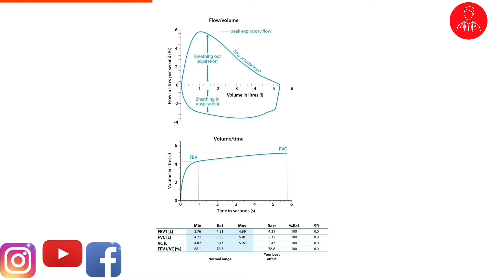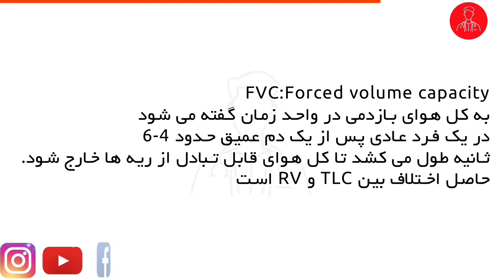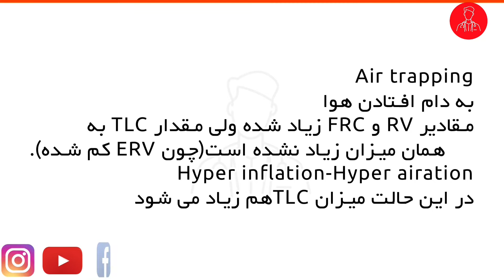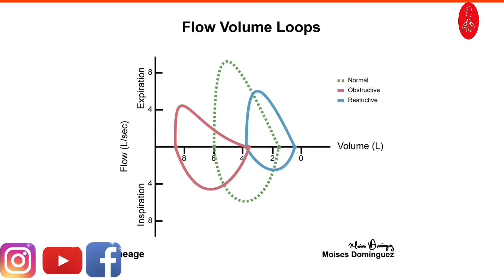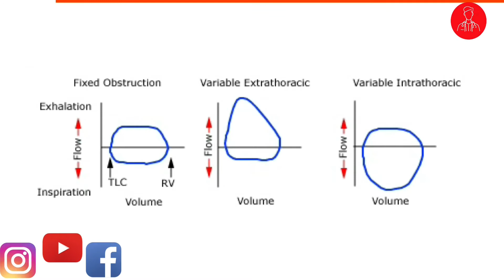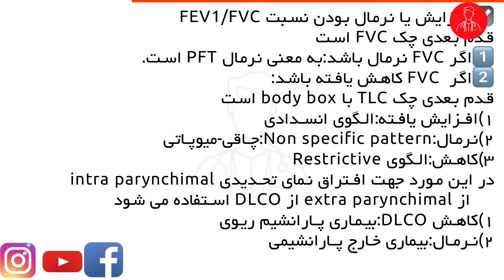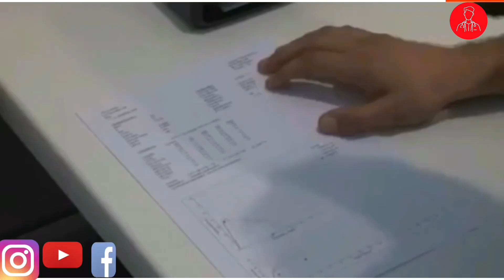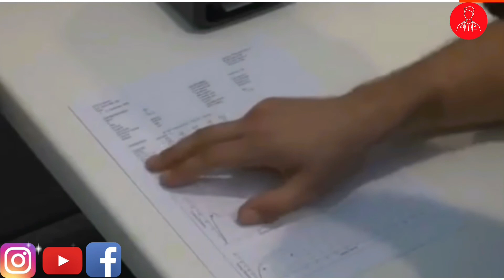اسپیرومتری-تست عملکرد ریه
اسپیرومتری-Spirometry
تست عملکرد ریوی-Pulmonary Function test
اندیکاسیون های اسپیرومتری
کنتر اندیکاسیون های اسپیرومتری
فعالیت هایی که ترجیحا باید قبل از انجام ازمون
     عملکرد ریوی از انها اجتناب کرد
روش انجام تست
Flow volume loop
Volume time curve
قابل قبول؛acceptability ؛تست
تکرار پذیری؛Repeatability؛تست
حجم های ریوی
فشار های ریوی
فواید وجود FRC
مقادیر طبیعی و قابل پیشبینی؛Predictable؛در
     اسپیرومتری
پلنیسموگرافی،body box
Peak expiratory flow rate
به دام افتادن هوا،Air trapping
Hyper inflation٫Hyper aeration
Forced expiratory flow
الگوی انسدادی،obstructive
بیماری های انسدادی،obstructive
الگوی تحدیدی،Restrictuve
بیماری های تحدیدی،Restrictuve
الگوی مختلط،mixed
کرایتریا GOLD در COPD
تعیین محل انسداد بر اساس منحنی جریان حجم
Fixed obstruction
Variable extrathorasic obstruction
Variable intrathorasic obstruction
اسپیرومتری تحریکی
تفسیر اسپیرومتری
‏DLCO،ارزیابی تبادل گاز
علل کاهش DLCO
علل افزایش DLCO
RV-TLC-FRC-VC-IC-TV-FEV1-FVC-ERV
IRV-PEF-PEFR
💻ادرس  شبکه های اجتماعی
صفحه اینستاگرام👇🏻👇🏻👇🏻